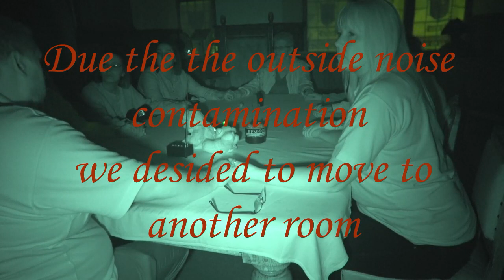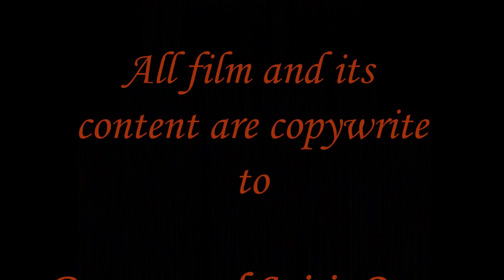The Sandwhich Guild Hall Kent Part Two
The present Guildhall was built in 1579, enlarged in 1912, and in 1973, the New Hall, and offices, were added. It is the third Guildhall, the previous one being sited in what is now St. Peter's Churchyard